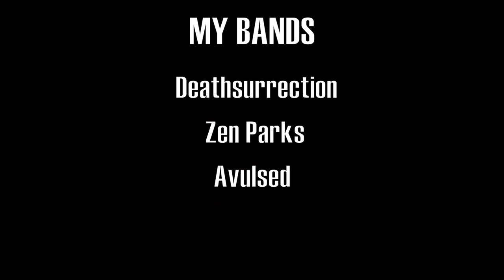Dual drum cover of Centipede (Knife Party)